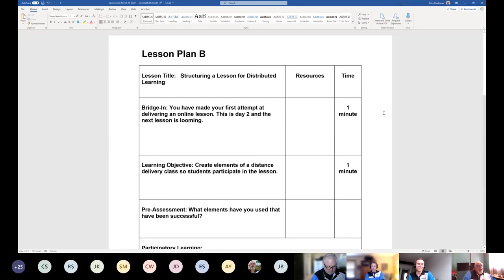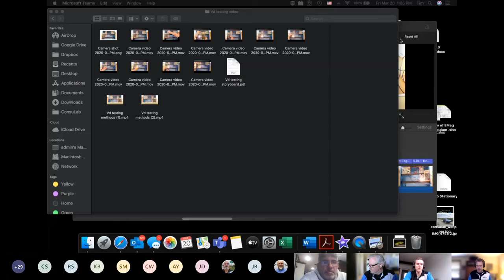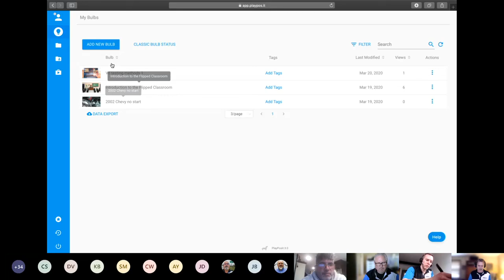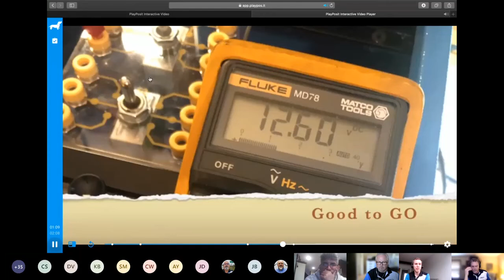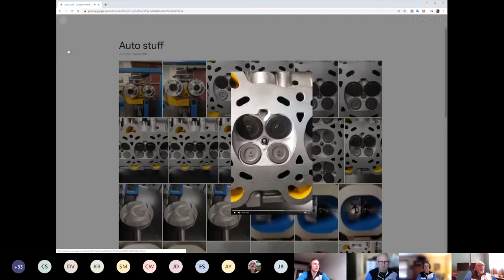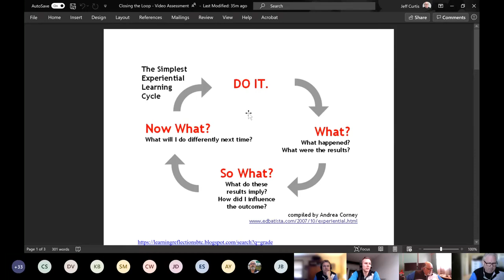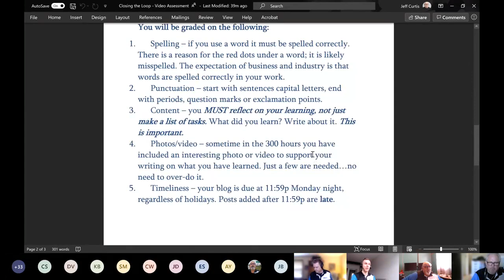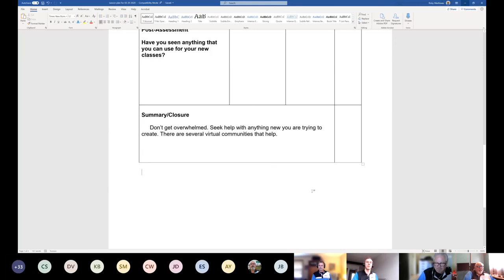Learning & i[Teaching]i - Teaching Automotive and diesel in isolation. Intro Part 3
Creating elements to teach remotely